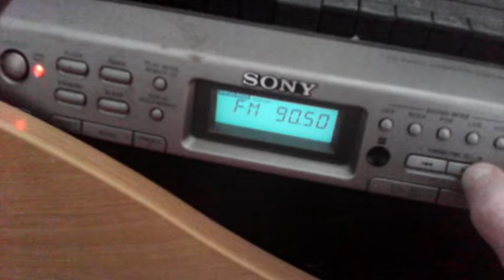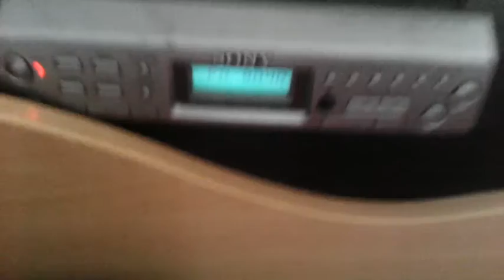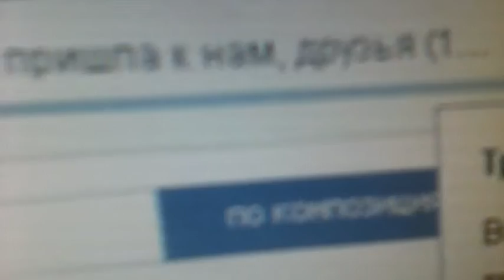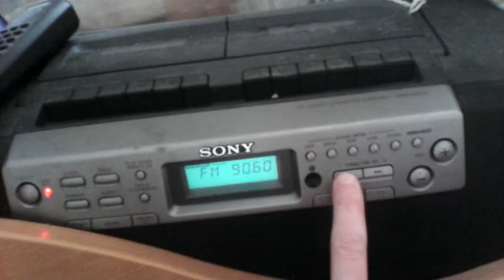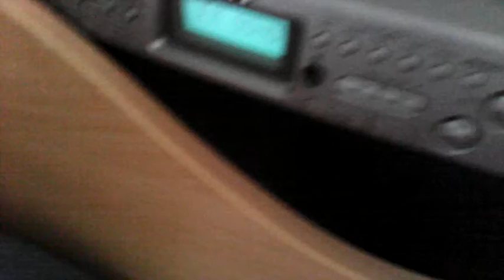Радиопередатчик трёхкаскадный на около 1 ватт.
200 метров спокойно тянет если на улице будет передатчик и приёмник на прямой видемости. Но там на видео в третем каскаде резистор 33 ома, я его потом заменил на катушку 5 около витков на 0,5 мм диаметра оправе, около. Когда поставил катушку ток немного упал потребления. Но странность есть, что от мп3 плайера если брать аудиосигнал, то потребление падает где-то в 10 раз.